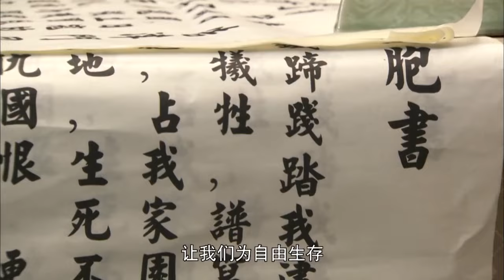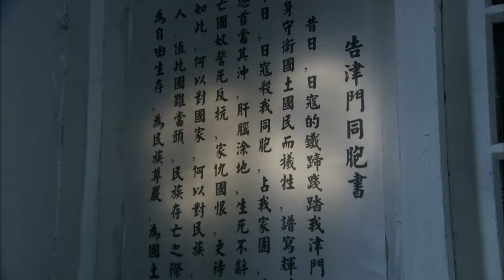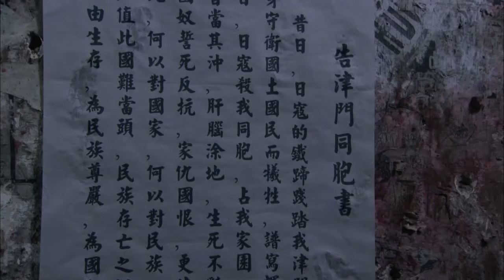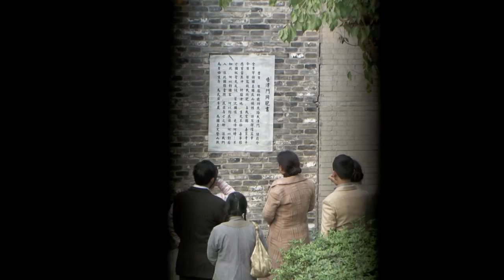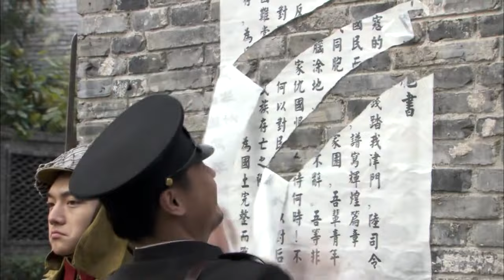【豪門少爺投身抗戰】《激戰津門》 16丨豪門少爺與六名同窗好友一起闖蕩津門組成了一個熱血沸騰的殺寇團丨張一山、楊旸、戰菁一、劉威、尹鑄勝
《激戰津門》
導演：於震
主演：張一山、楊旸、戰菁一、劉威、尹鑄勝
集數：47集

劇情簡介：
1937年7月，盧溝橋事變，中日戰爭全面爆發。中共地下黨員趙靜臨危受命，潛伏在天津城，表面身份是晚報記者，在最危險的地方進行艱苦卓絕的抗日鬥爭。日方駐軍將官岡本在天津城展開針對抗日力量，尤其是愛國青年的兇殘追殺。趙靜和地下黨員全力保護這些愛國青年，一次次幫助他們脫險。陸子崢、艾小曼、李溪染都是來自不同家庭的熱血青年，他們的家人都被日寇所殺，他們懷揣同樣的愛國之心，以自己綿薄之力拼死抵抗日寇，保衛家園。趙靜的出現，像一盞指路明燈，讓這些年輕人看到了鬥爭的光明所在，他們正式加入了中國共產黨，離開天津城來到抗戰的前線。對敵鬥爭中，這些年輕人的人生從此揭開新的一頁，在抗日部隊中收獲了人生最寶貴的經驗，他們從年輕走向成熟，從熱血的普通青年逐漸蛻變成訓練有素的真正的革命者。